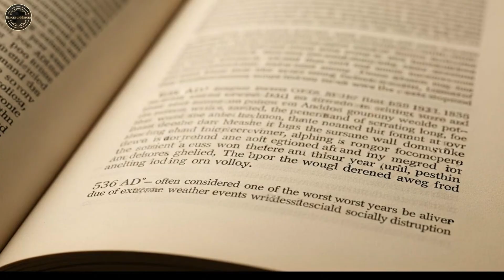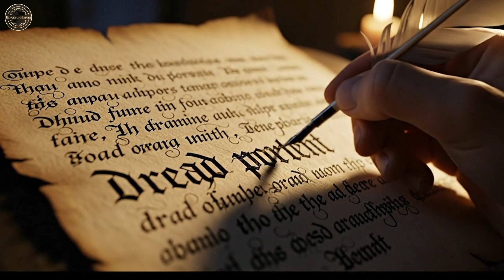The 536 AD : 18 Months of Darkness That Reset Civilization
The sun vanished for 18 months. Historians called it a "most dread portent." Ice cores prove it was real. This is the official file on the 536 AD Glitch.
We analyze the 18-month "mystery fog" of 536 AD, a global event that plunged the world into darkness. We trace the evidence from Roman historians like Procopius to the ice cores of the Swiss Alps, revealing a double-tap volcanic event (536 & 540 AD) that triggered the Late Antique Little Ice Age, global famine, and the devastating Justinian Plague. This is the story of a climate cascade failure.